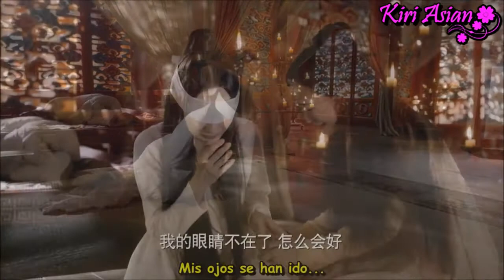Bai Qian Bórrame de la memoria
Drama: Ten Miles of Peach Blossom
Canción: Borrame la Memoria (Nikki Garden)